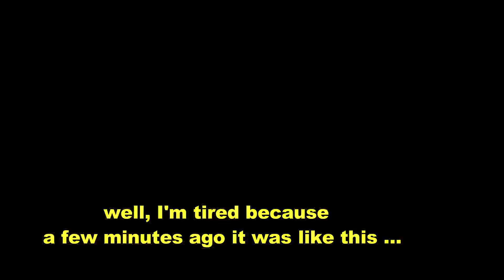MOTORBIKE FOR BEAUTIFUL AND BAD TRACKS - EXPLORING GERÊS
subscrive / subscreve o canal, obg
Exploring the mountains of geres with a bmw gsa r1200,
Explorando as montanhas do geres com uma bmw gsa 1200,